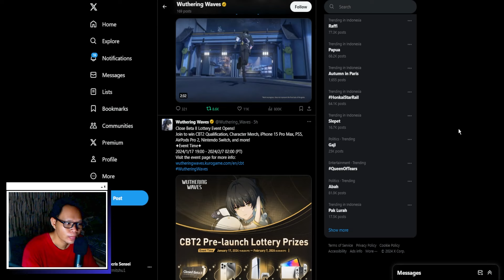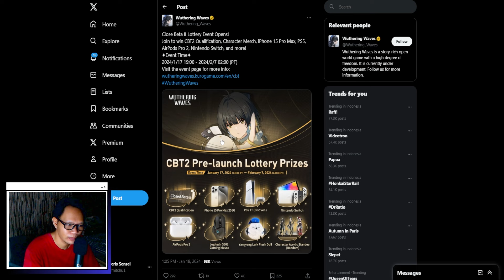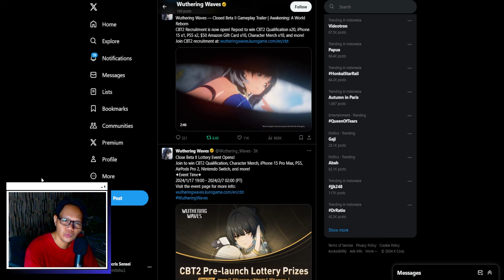Gacha Untuk Mendapatkan Akses CBT2 Wuthering Waves?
Wuthering Waves bakal adain CBT2 tapi lagi-lagi bakal terbatas lagi dan sepertinya akan menjadi CBT terakhir. Karena udah ada embel-embel hadiah gimmick gitu buat menarik players.